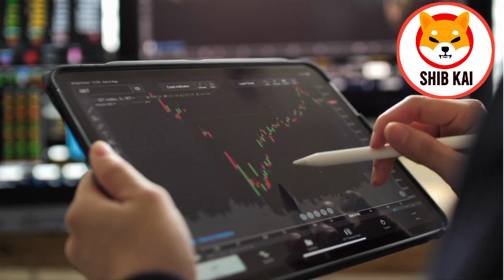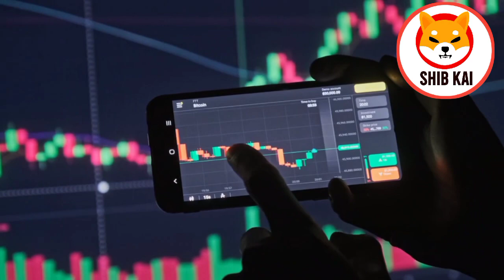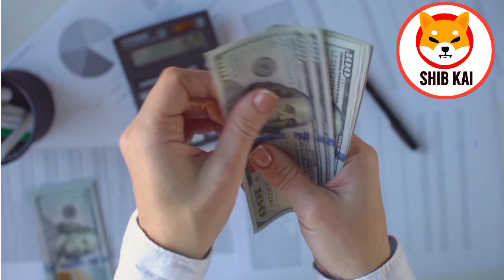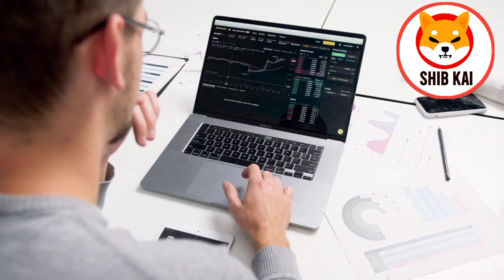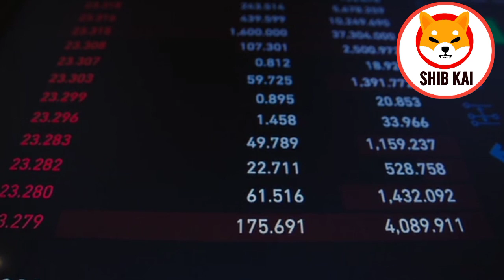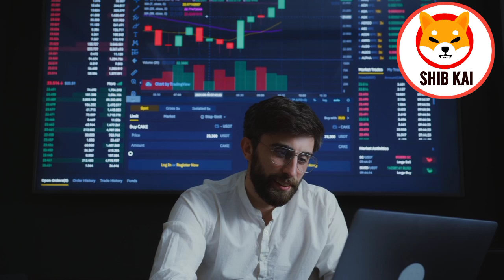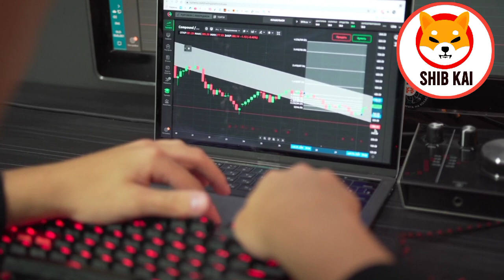WHAT IF SHIBA INU COIN REACH $2.00 BY THE END OF THE YEAR!? IS IT EVEN POSSIBLE!? - MATH EXPLAINED